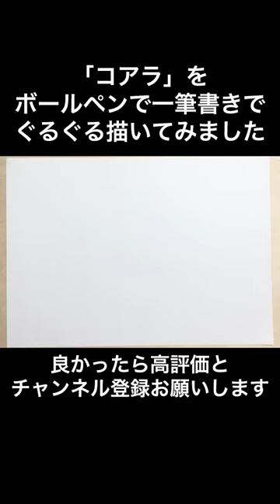Spiral Pen Art 『コアラ』部分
ボールペンでぐるぐるしながら描いていってます。
すべてノンストップで一筆書きのように描いています。

"SPIRAL" is inseparable from human beings. Humans are constantly thinking. The way we think is expressed by using a word similar to "SPIRAL", "going around in circles".
Furthermore, there are genes in human beings and life, and DNA is the main body of DNA, which has a "double helix structure.
In other words, "the spiral" is the very form that lies at the root of life.
The forms that are the root of life overlap, and the life force that oozes from the lines created by the chaos of the world.
The spiral, which means eternity, and the limitation that can be seen from the beginning to the end, are woven together in this work.
Please enjoy such "spiral pen art".

SPIRAL(螺旋)は人間にとって切っても切り離せない関係にある。人間が常にしている思考を『堂々巡りする』とSPIRALに似た言葉を使って表現をする。そして、人間、生命の中には遺伝子が存在し、その本体となる物質がDNAであり、その形状は二重らせん構造である。すなわちスパイラルとは生命の根源にある形そのものといえる。無数のスパイラルが重なり合い、混沌していく世界から生み出される線からにじみ出る生命力を感じてほしい。そして、永遠の意味をもつスパイラルと始まりから終わりが見えるスパイラルペンアートをお楽しみください。